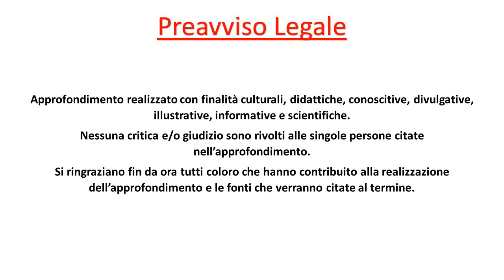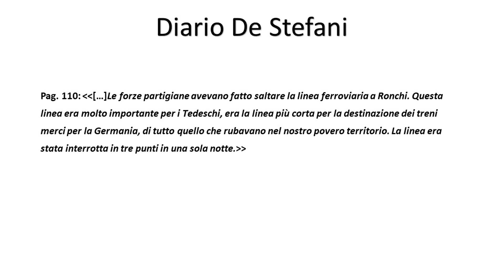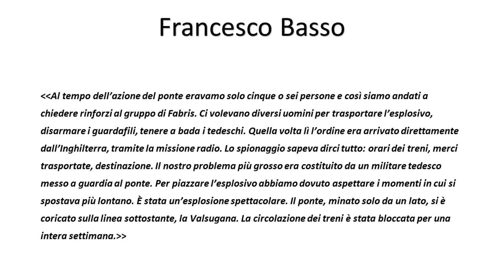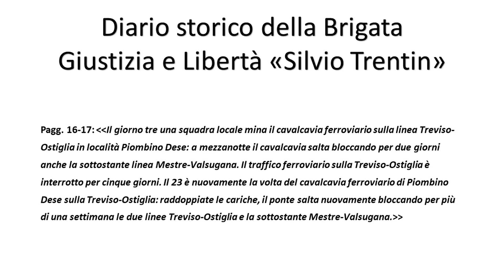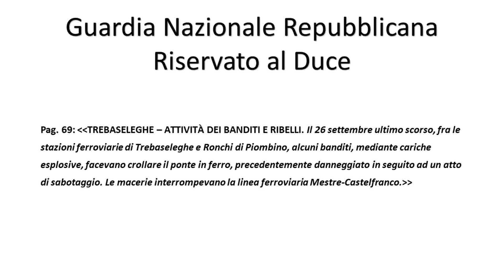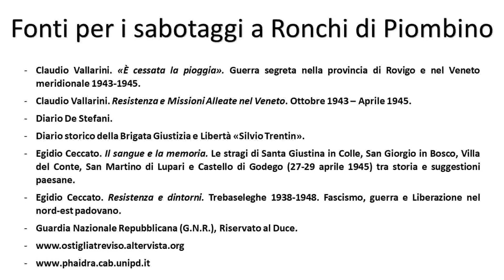Approfondimento - I sabotaggi sull'Ostiglia-Treviso a Ronchi di Piombino.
I sabotaggi partigiani sulla ferrovia Ostiglia-Treviso a Ronchi di Piombino durante la Seconda Guerra Mondiale.
👍🏻 Clicca mi piace e condividi con i tuoi amici!
📘 Libro "Ostiglia-Treviso. Dal 1887 al 1915"
📗 Libro "Binari a Cologna Veneta"

Capitoli:

00:00 Introduzione
00:54 Diario De Stefani
01:43 Francesco Basso
03:10 Diario storico "Silvio Trentin"
04:12 G.N.R. Riservato al Duce
04:44 Una laurea sotto il pagliaio
05:10 Conclusioni
05:35 Fonti